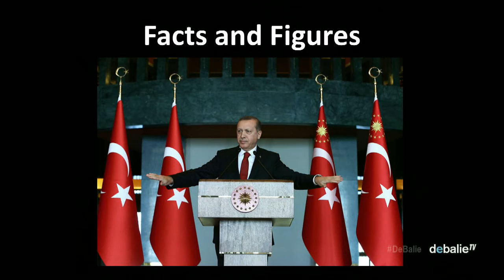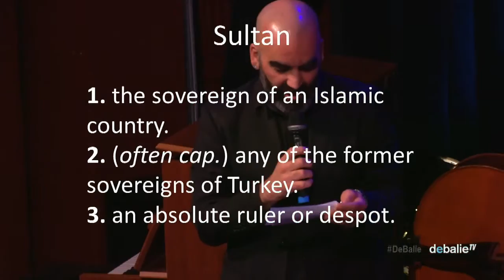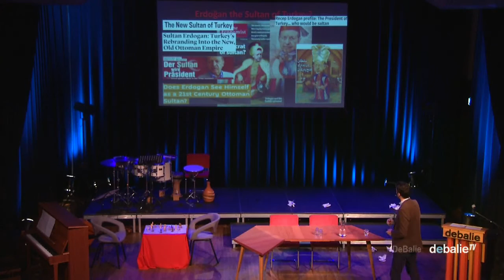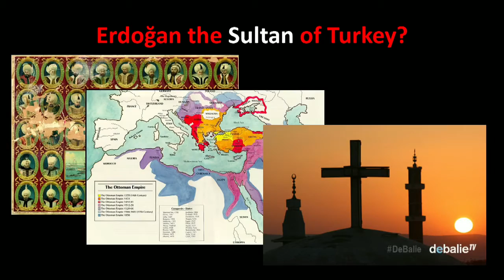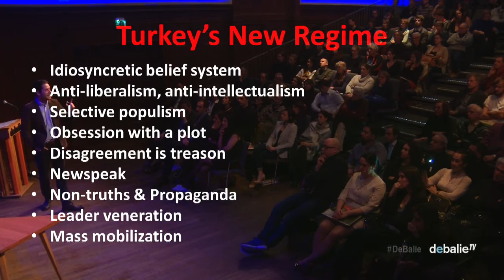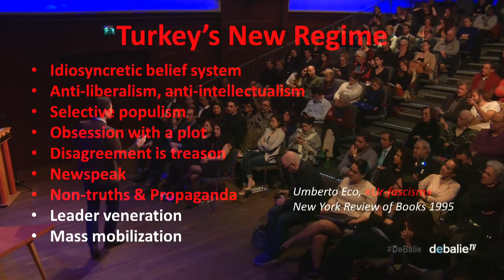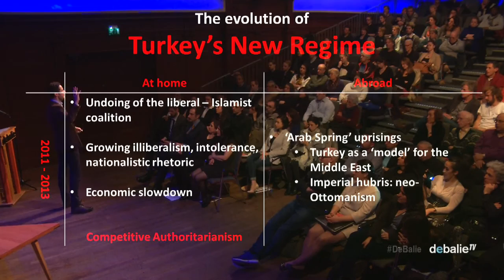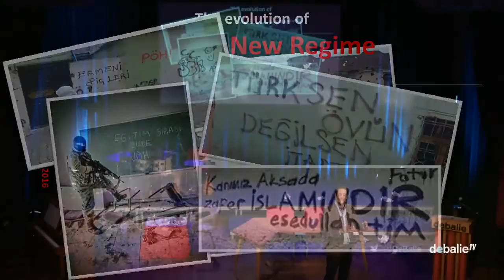The Middle East Report - Erdoğan: Sultan of Turkey?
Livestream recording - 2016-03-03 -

 While tens of thousands of refugees come to Turkey in flight of Aleppo’s siege, Turkish Kurds are fleeing eastern Turkey itself. Hundreds of civilians have lost their lives in the past few months in the turmoil that has scarred the south-east of the country. Journalists who criticize the government are being silenced. Is there still a free democracy in Turkey? And to what extent can these developments be brought back to the ambition of one man; Recep Tayyip Erdoğan?

Karabekir Akkoyunlu, Turkey-expert and professor at the university of Graz, gives a lecture on the recent political developments in Turkey. In the elections last summer, the AKP (Erdoğan’s party) lost an absolute majority for the first time in thirteen years. In contrast, the left HDP (which originated from the Kurdish movement) managed to reach the high 10% threshold for entering parliament. Erdoğan quickly undid this ‘defeat’ with re-elections in November. With it, the fragile peace with the PKK (the Kurdish guerilla movement) went up in flames. So what is going on in the Turkish center of power? Is Erdoğan truly the new ‘sultan’?

Through Skype we will talk with journalist Fréderike Geerdink. For years she reported from Diyarbakir, south-eastern Turkey, on the Turkish Kurds and their struggle in the region – until she was accused of ‘terrorist propaganda’ for her work. She was arrested twice and eventually expelled from the country. She now lives in Erbil, the capital of the autonomous Kurdish region in Iraq. With her we will go deeper into the oppression of the press in Turkey. We will also talk with Europarliamentarian and Turkey-reporter Kati Piri. She traveled through the country last December in preparation of a new progress report on human rights, freedom of press and the independence of judiciary in Turkey. While the country’s democracy is deteriorating, Brussels responds with chilling silence. The refugee crisis has to be solved and it is obvious who the EU needs to solve it. Are human rights losing ground to ‘Fortress Europe’?

Composer Selim Doğru made especially for this edition of the Middle-East Report the mini-opera Walking in Ignorance is…. about the interrelationship between the suffering of the people in the Middle East and the interests of the political super powers. With i.a. soprano Aylin Sezer and the reART World Music Choir.

With Karabekir Akkoyunlu (professor Modern Turkey at the university of Graz), Fréderike Geerdink (journalist and author of The boys are dead (2014)) and Kati Piri (Europarliamentarian for the PvdA and Turkey-reporter).

Presentation by Mirthe Frese and Bahram Sadeghi

Language: English

N E D E R L A N D S :

Deze reeks wordt mede mogelijk gemaakt door het Adèle Wickert Fonds en Het Prins Bernhard Cultuurfonds.